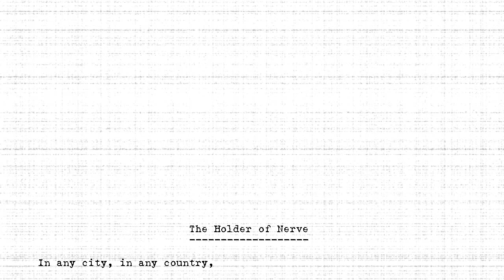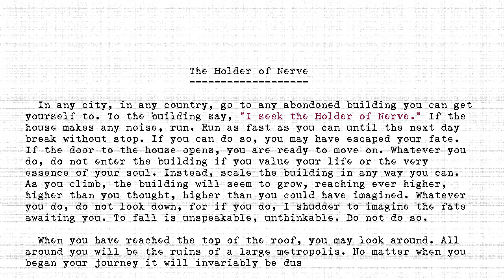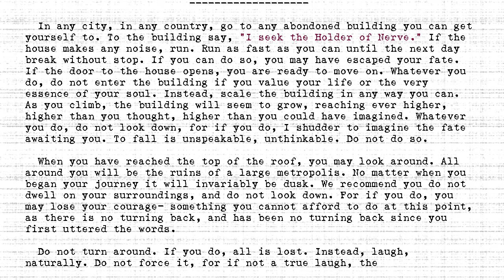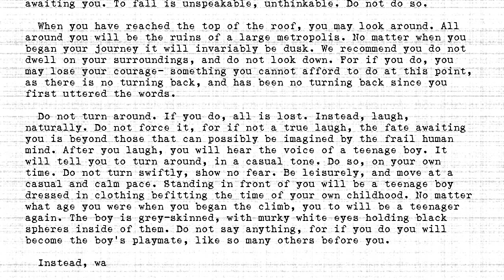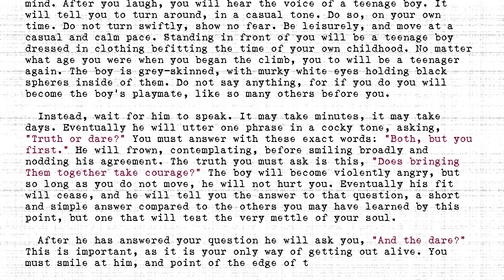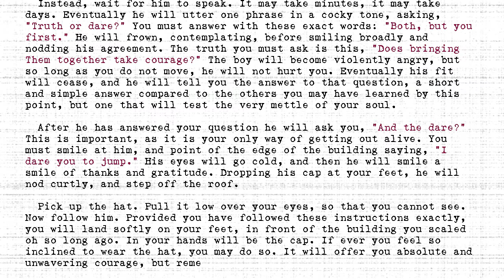The Holders - #269 - Holder of Nerve